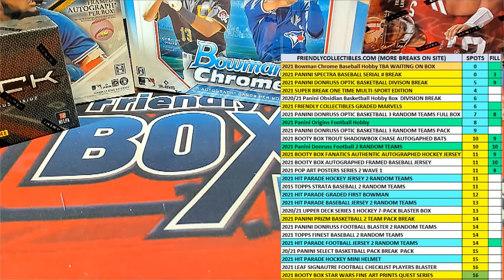BOX ID SBONEMULTI246 2021 Super Break One Time Multi Sport Edition